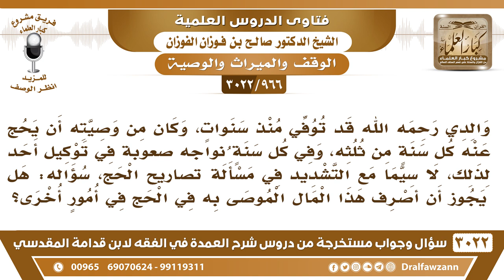[966 -3022] مات أبي وأوصى أن أحج عنه كل عام بثلث ماله، وفي ذلك مشقة علي، فهل أصرف ماله في أمور أخرى؟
-"[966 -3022] السؤال: والدي رحمه الله قد توفي منذ سنوات، وكان من وصيته أن يحج عنه كل سنة من ثلثه، وفي كل سنة نواجه صعوبةً في توكيل أحد لذلك، لا سيما مع التشديد في مسألة تصاريح الحج، سؤاله، هل يجوز أن أصرف هذا المال الموصى به في الحج في أمور أخرى؟
الجَوَابُ: لا، لا تصرف الوصية عما إذا أمكن، يحج عنه وينفذ، إذا ما أمكن، ما هو بلازم الحج مع عدم الإمكان، نعم.
للاشتراك في قناة الشيخ صالح الفوزان

للاستفسار والإقتراحات والدعم
رئيس الفريق
لمشروع كبار العلماء